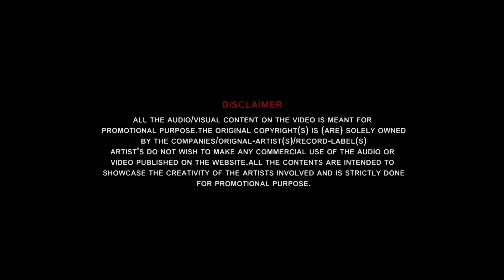Sita Kalyanam Trap Mix | Solo | Dulquer Salmaan, Neha Sharma | Jinu James Remix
Sita Kalyanam - Solo ( Jinu James Trap Mix )

DISCLAIMER: The following audio visual is strictly meant for promotional purpose . the original copy right(s) Is (are) solely owned by the company(s) original artist(s) Record-label(s) we do not to wish to make any commercial use of the audio or video & is intended to showcase the creatively of the artist involved